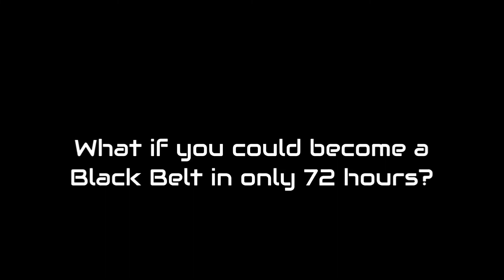Cyber Fighter Creator Actor William Joseph Hill on Laughter Talks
Actor/writer/director/martial arts expert and creator of the newest selling book on Amazon - "Cyber Fighter" William Joseph Hill is a special guest on Laughter Talks. Join us as William shares what he is doing to turn this fantastic Sci-Fi story into a feature film! View the dynamic trailer for his project!  WilliamJosephHill.com
LaughterTalks.com